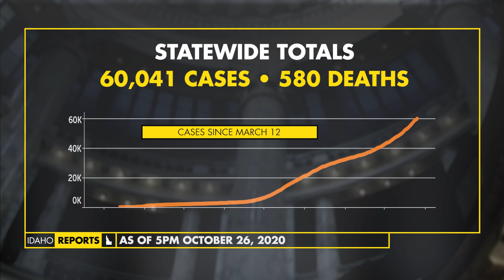October 26, Daily Coronavirus Update | Idaho Reports